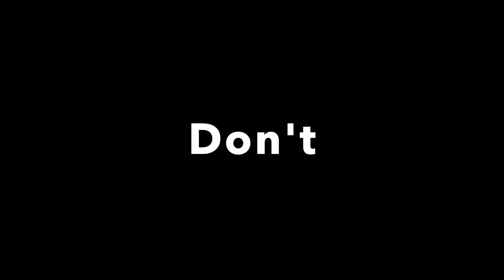Precautions Taken For Covid 19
This video is about educating the students about taking responsibility of their own health and keeping the learning environment safe for everyone so that everyone can continue to enjoy learning without worries!